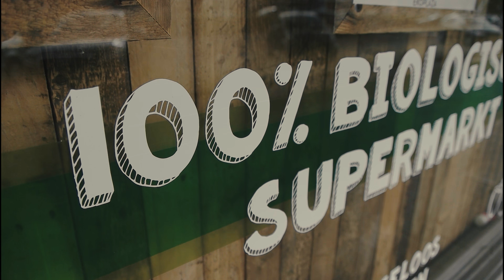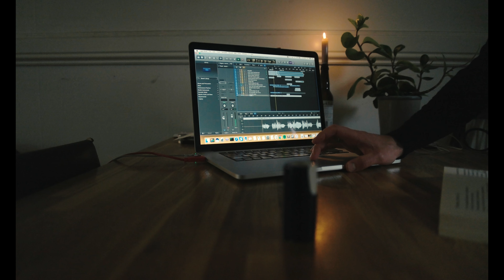WE ARE GETTING THERE -VLOG in 4k uhd (weekly diary)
KEEP WORKING THROUGH THE WEEK ON THE NEW SONGS
WE ARE STEADILY GETTING THERE.